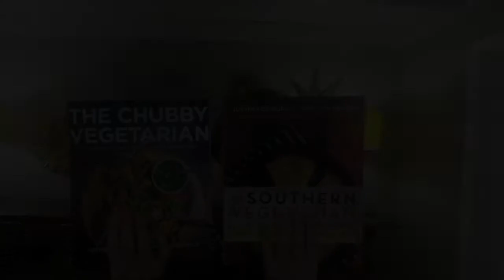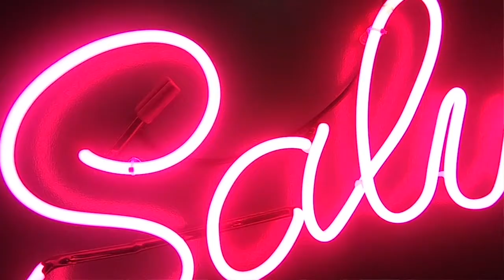Chubby Vegetarian Tries The Impossible Burger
Justin and Amy of The Chubby Vegetarian go to The Liquor Store restaurant in Memphis, Tennessee to try the Impossible Burger, a new veggie burger made with plant heme or plant 'blood'? Justin hasn't had a meat hamburger in 30 years! What in the world will he think of the Impossible Burger?